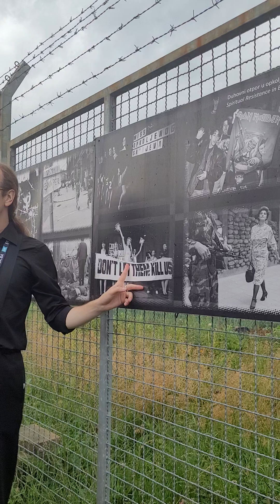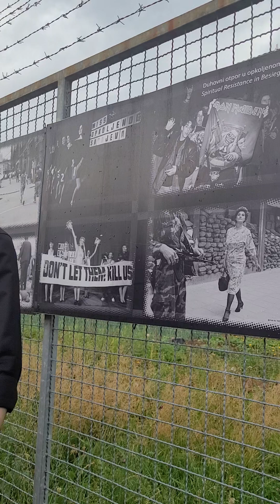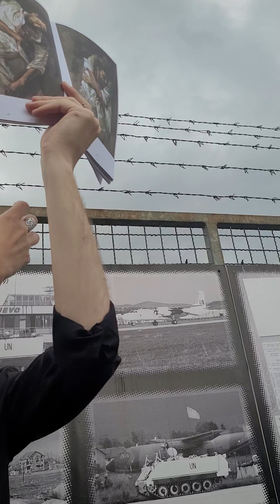La resistencia espiritual de Sarajevo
Bosnia y Herzegovina se ha mantenido siempre como una única entidad territorial, que se creó en sus actuales territorios desde el nacimiento del Reino de Bosnia medieval, y la subsecuente conquista otomana de Bosnia entre 1380 y 1590. Las fronteras actuales de Bosnia y Herzegovina se asemejan con las del Eyalato de Bosnia de la era otomana, fijadas al sur y al este por el tratado de 1699, al norte por el tratado de 1739, y en el este por el tratado de Berlín de 1878.

Aunque formalmente bajo soberanía otomana, el Imperio austrohúngaro ocupó dicha parte bajo la figura del Condominio de Bosnia y Herzegovina en 1878, tras lo que se anexiona dicha parte de manera formal en 1908.

En 1914 fueron asesinados el archiduque Francisco Fernando de Austria y su esposa, Sofía Chotek, en su capital, Sarajevo, lo que constituyó el detonante de la Primera Guerra Mundial. Tras el fin de la guerra, y por la disolución de Austria-Hungría, éste territorio pasaría a conformar el recientemente creado Reino de los Serbios, Croatas y Eslovenos en 1918. Para 1922, sería dividido internamente en seis Óblasts.

En 1929, las óblasts fueron reemplazadas con cuatro banovinas, pero todas ellas incluyeron territorios ajenos a la integridad anteriormente conseguida por Bosnia-Herzegovina.

Con el Acuerdo Cvetković-Maček, el cual crearía la Banovina de Croacia en 1939; se caldearon los ánimos entre las diferentes culturas de Yugoslavia, y esencialmente se consideró como una repartición de Bosnia y Herzegovina entre Croacia y Serbia.1​ Con dicho acuerdo los bosnios musulmanes, conocidos con posterioridad como musulmanes yugoslavos, y en los que se incluye a la Organización Musulmana Yugoslava (JMO) que denunciaría dicho acuerdo como un tratado de repartición de Bosnia y Herzegovina, se creó un detonante para conflictos posteriores inclusive.2​

En 1992 durante la disolución de Yugoslavia, se convocó un referéndum acerca de la independencia del país que fue aprobado por los bosniacos (76 % de la población) y boicoteado por los serbios. Se declaró la independencia de Yugoslavia el 5 de abril de 1992 y se estableció la República de Bosnia-Herzegovina.

Así, comenzaron las Guerra de Bosnia, que incluyó el sitio de Sarajevo por más de tres años (15 000 muertos), así como de otras ciudades (Tesanj, Mostar, Gorazde, Maglaj, Bihac, etc), el asesinato y establecimiento de campos de concentración dentro del genocidio en Bosnia.

El pueblo bosnio con la ayuda del ejército de Croacia pudo iniciar una contraofensiva en junio de 1995 que equilibró la guerra y permitió la firma de los acuerdos de Paz de Dayton.

La guerra dejó más de 250 000 muertos, 2,5 millones de desplazados y la mayor parte de la infraestructura del país destruida. Tras la paz se inició la reconstrucción del país y la lucha por una convivencia multiétnica basada en el respeto mutuo.

En 1997 se dicta una nueva constitución que dio origen a la actual Bosnia-Herzegovina.

SEAMOS AMIGOS!

Deja tu respuesta o comentario

Si te ha interesado el tema dale un like y compártelo.

HASTA PRONTO!